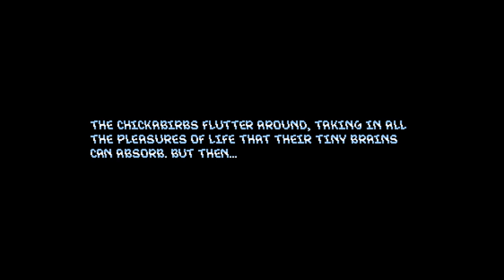Sonic The Porcupine? Weird game | RETRO GRIM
Is it a porcupine? Is it a hedgehog? Weird games